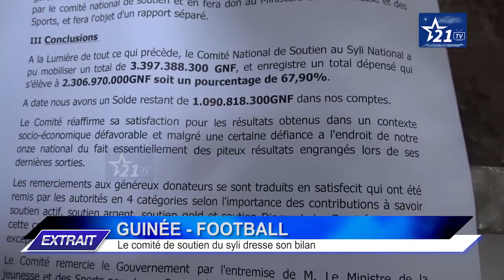GUINÉE - FOOTBALL : le comité de soutien du syli dresse son bilan.